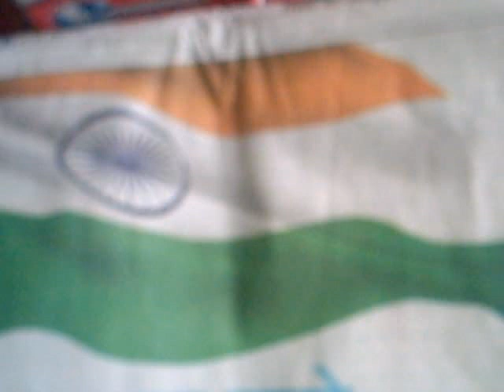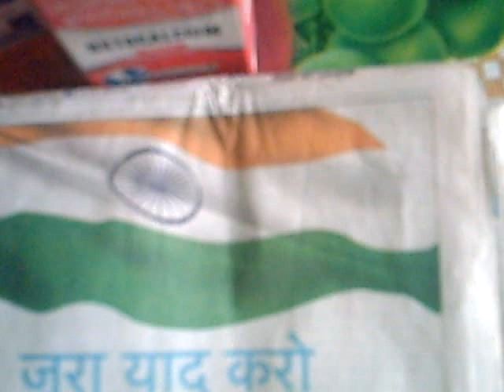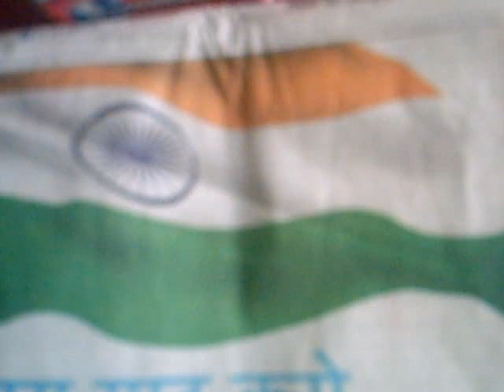Netaji subhash is back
Netaji subhash is back as Rashtrawadi santosh ji